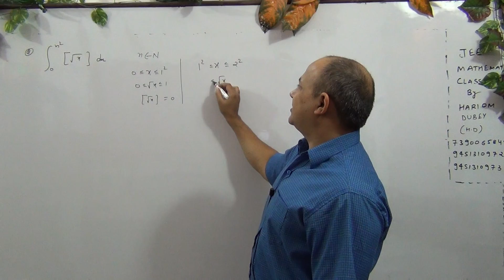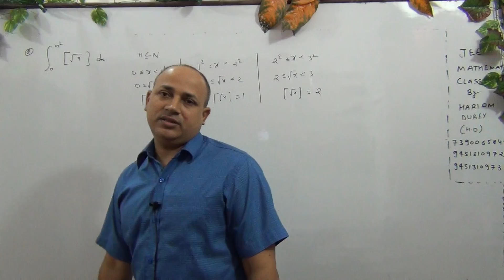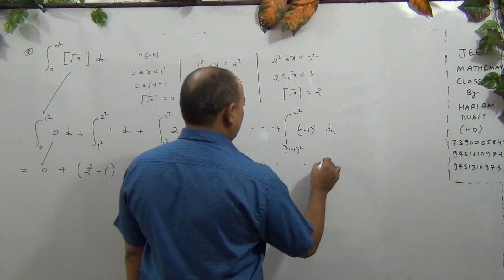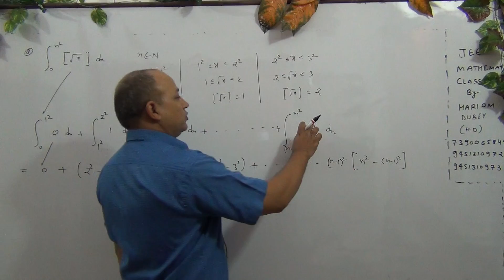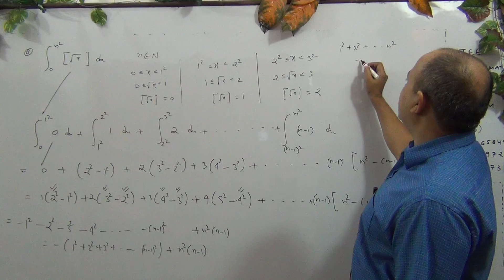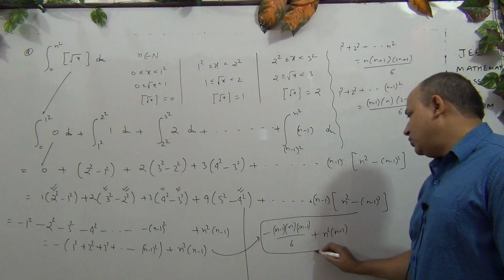Definite integrations //integrals for iit jee mains advanced in hindi //all kota materials(Part-30)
Definite integrations // integrals for iit jee mains advanced  in hindi // all kota materials